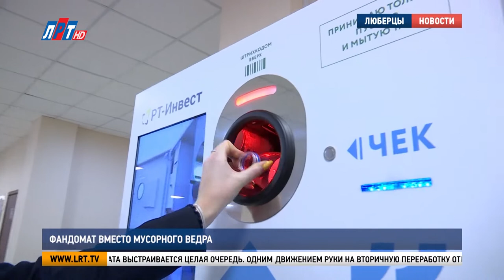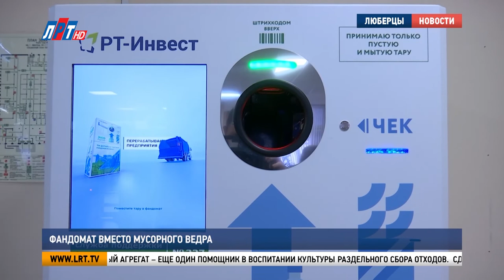Фандомат вместо мусорного ведра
В общеобразовательных учреждениях городского округа Люберцы установили фандоматы. Это роботизированные устройства для приема пластиковой и алюминиевой тары. Один их экопунктов успешно работает в 27-й школе. Там побывала наша съемочная группа.

Утром перед началом уроков или на переменах возле фандомата выстраивается целая очередь. Одним движением руки на вторичную переработку отправляются пластиковые бутылки и алюминиевые банки. Процесс приема вторсырья занимает несколько секунд.

Встроенные датчики определяют вес тары, после чего она сжимается и попадает в разные емкости в зависимости от материала. После наполнения контейнера умная машина сама подает сигнал в центр управления о том, что пора вывозить собранное вторсырье.

Татьяна Долженко, директор школы №27 г.о. Люберцы:
«Фандомат нам установили на прошлой неделе. И я могу сказать, что на полную мощность, на второй день он заработал, потому что когда дети поняли систему работы фандомата, они очень активно вовлеклись. Прошла неделя и у нас фандомат уже полон пластиковых бутылок».

У детей есть мотивация. За вторсырье фандомат выдает чек, содержащий уникальный код и баллы. В дальнейшем за них можно получить скидку в магазинах, комбо-обеды в сетевых закусочных и подарки от партнеров. Роботизированный агрегат – еще один помощник в воспитании культуры раздельного сбора отходов.

Варвара Федотова, ученица школы №27 г.. Люберцы:
«Если мы не будем разделять мусор, то мы будем загрязнять природу, потому что это все будет кидаться на свалку, таким образом загрязняться природа».

Сделать природу чище и получить за это вознаграждение смогут учащиеся 15 школ городского округа. Кроме того, экопункты установят в МФЦ, в спортивных объектах и в парках.